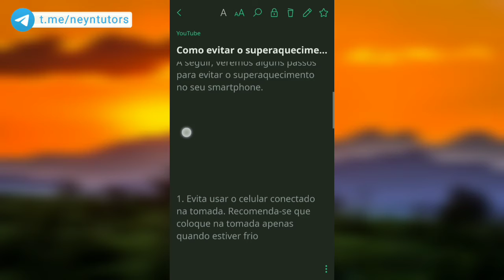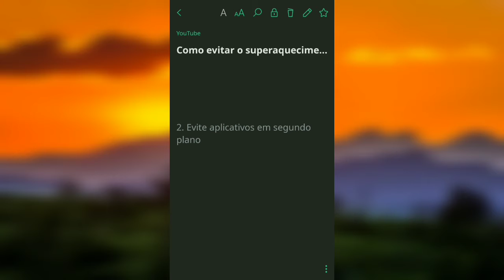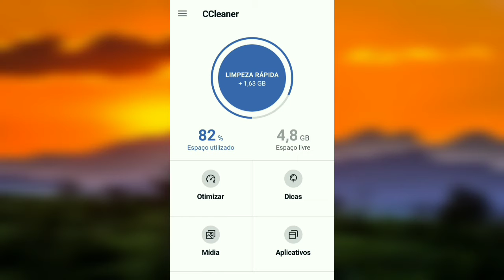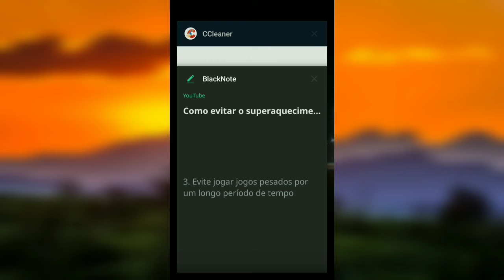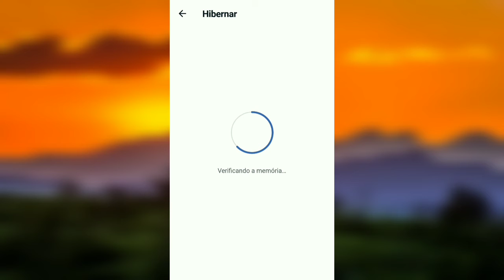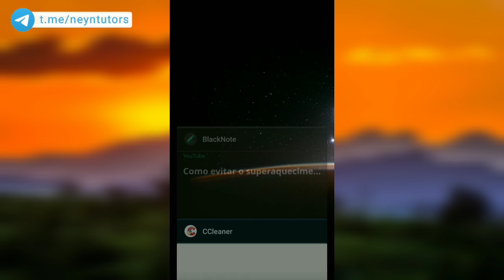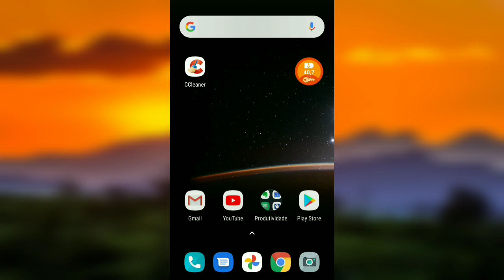5 Dicas para evitar o Superaquecimento do Smartphone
Se o seu smartphone está constantemente esquentando, muito provavelmente existe algo errado.

O superaquecimento pode chegar até a danificar os componentes internos de um smartphone e, em casos mais extremos, pode inclusive causar explosões.

Veja nesse vídeo 5 dicas para evitar o superaquecimento no seu Android.

✔ OTG?